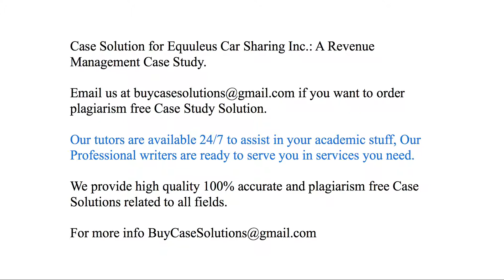Case Solution Equuleus Car Sharing Inc. A Revenue Management Case Study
Equuleus Car Sharing Inc. A Revenue Management Case Study Case Study Analysis & Solution

Equuleus Car Sharing Inc. A Revenue Management Case Study Case Solution & Analysis, Case Study Solution. Every Solution is prepared from scratch, top quality, plagiarism free.